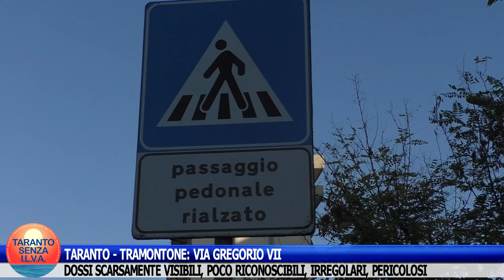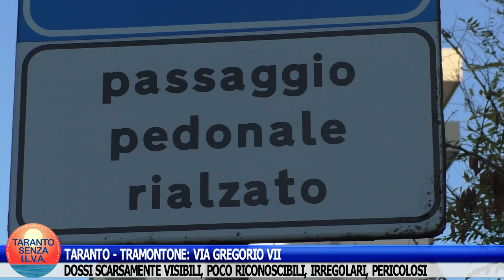TARANTO - TRAMONTONE, VIA GREGORIO VII:DOSSI POCO VISIBILI E PERICOLOSI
TARANTO - TRAMONTONE, VIA GREGORIO VII: DOSSI SCARSAMENTE VISIBILI E PERCIÒ POCO RICONOSCIBILI, IRREGOLARI, PERICOLOSI.
Non esiste la segnaletica orizzontale che li evidenzi attraverso il tipico colore giallo-nero.
Costituiscono una vera fonte di pericolo e di rischio per gli automobilisti e per i mezzi di pubblico soccorso.
Si sono giá verificati diversi incidenti.